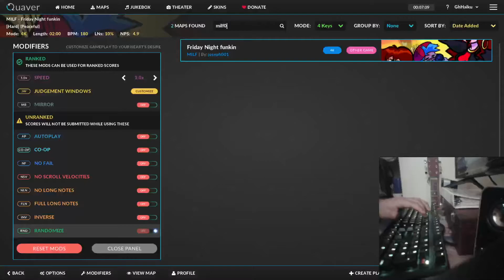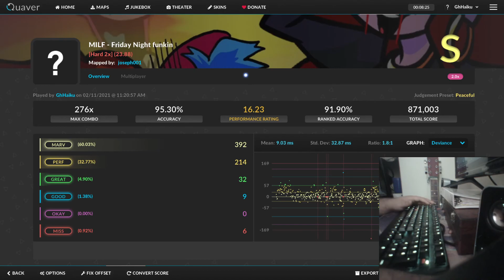Friday Night Funkin But Somewhat hard (M.I.L.F 2X Speed)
The songs in the game are way to slow. So I like to speed them up.